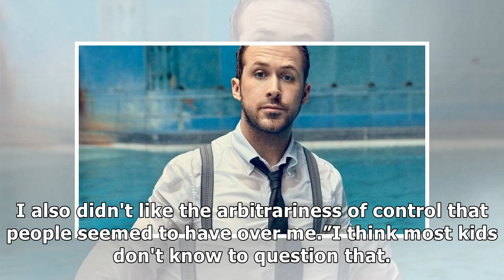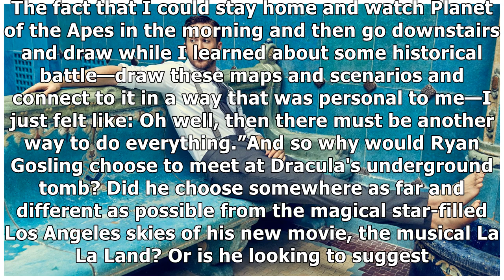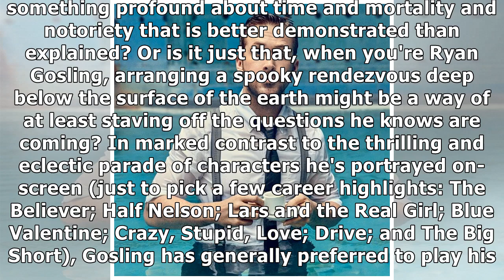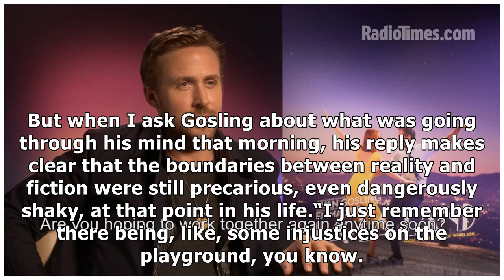Ryan Gosling Talks ‘La La Land’ and ‘Blade Runner'